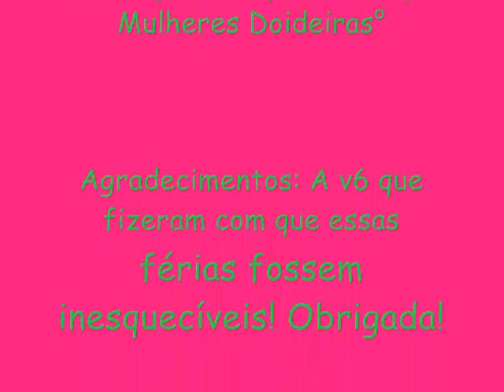Férias_2007_Karol Fiss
uhu
fiz com muito carinho!
bjooos